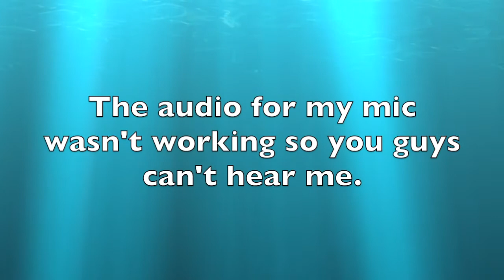FINDING THE NEW LLAMA CHEST!!! + NEW REMOTE EXPLOSIVES! Fortnite Battle Royale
WamBamSam and I found the Loot Llama Chest! We were super surprised to see it I had never heard about it but WamBamSam had. Also got the new Remote Explosives! They're pretty cool bombs :D

My older brother is ProductOfDaGame who you saw in my video he's a pretty good Fortnite player. He has 8 wins lol